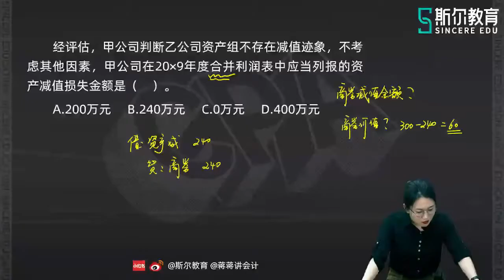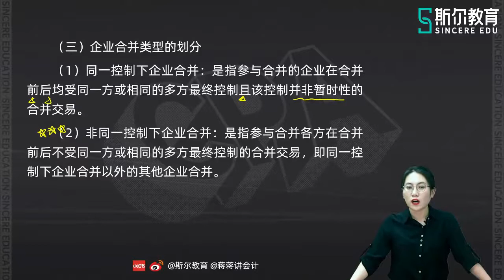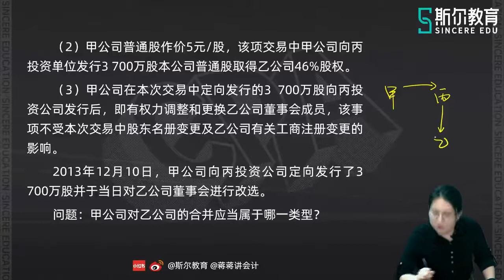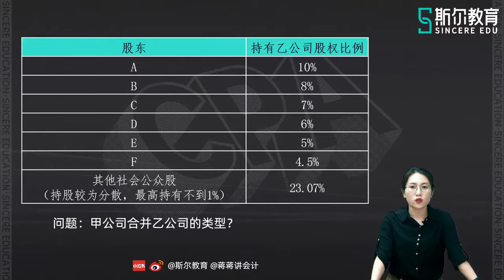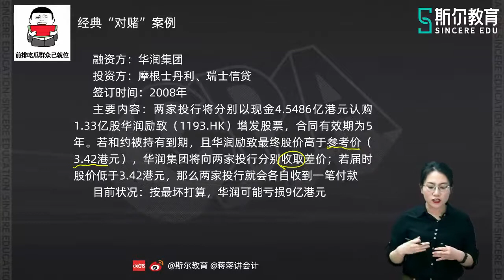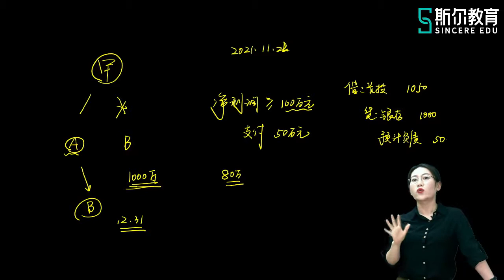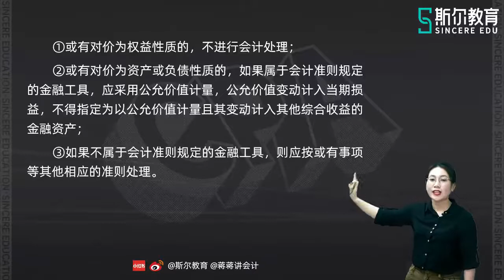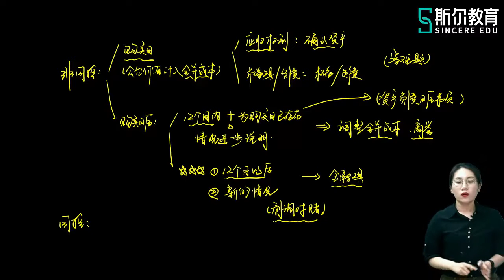2022 CPA 会计 蒋明乐 先学班50第二十六章 企业合并（一）